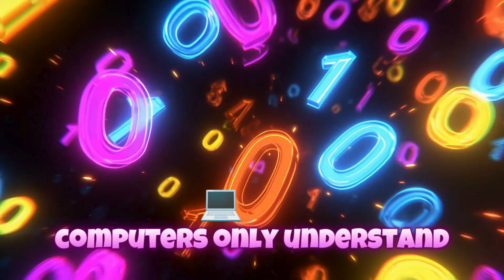Cool Facts! How Computers Think | Discovery Lab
🤖 Think computers are just machines? Think again!
From hidden circuits to smart chips that “learn,” Ava and her friends reveal the coolest secrets about how computers really think.
💡 Get ready for brainy fun — no coding required!

🎨 EduColor Press – Colorful Learning for Colorful You! 🌍
We’re a Canadian educational media company making learning fun, creative, and meaningful for kids ages 5–10.
From interactive videos and online courses to printable activities, we blend storytelling, STEM, culture, and creativity—all guided by our beloved characters:
Follow us @EduColorPress